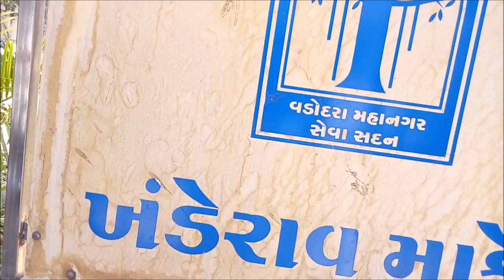KhandeRao Market | ખંડેરાવ માર્કેટ | Vadodara | વડોદરા | Veg / Fruit / Flower Market | Gujarat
In this video, my visit to Khanderao Market is shown. Khanderao Market is located on Rajmahal Road, Vadodara, Gujarat, India.

This is a Vegetable, Fruit, Flower Market. You can buy fresh items. This is also a whole sale market.

It is located near Khanderao Market Char Rasta, Vadodara.

Vadodara Municipal Corporation (વડોદરા મ્યુનિસિપલ કોર્પોરેશન) building is located here.

Best quality of Vegetables and Fruits are available here. Khanderao market  is the Oldest and the biggest market of vadodara.
It was erected by Maharaja Sayajirao Gaekwad III in 1906, named after Khande Rao Gaekwad, Maharaja of Baroda (1856–1870).

Tourism.
Road trip.
Food.